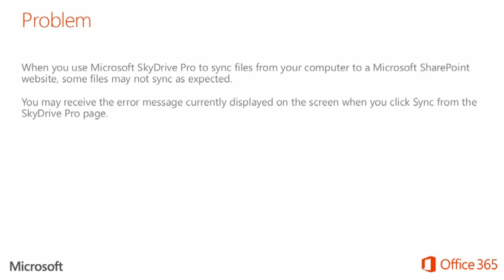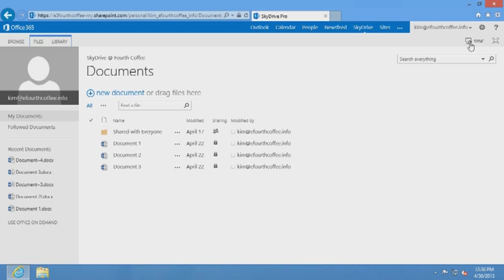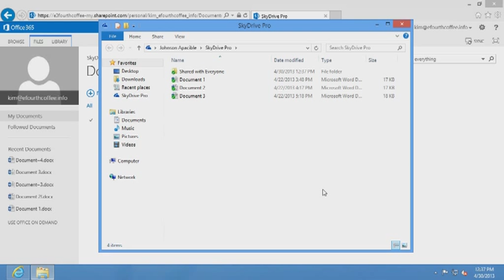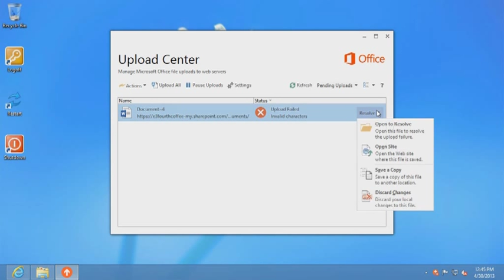Troubleshooting Problems Syncing Files with SkyDrive Pro for Office 365